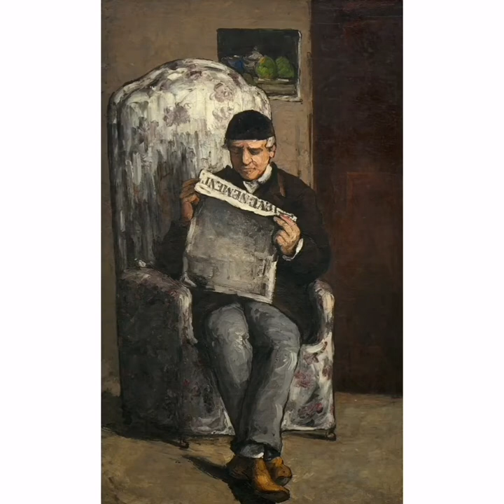Bilinmeyen Hayatlarıyla Ressamlar 1/Paul Cezanne/Hazal Seyran K.